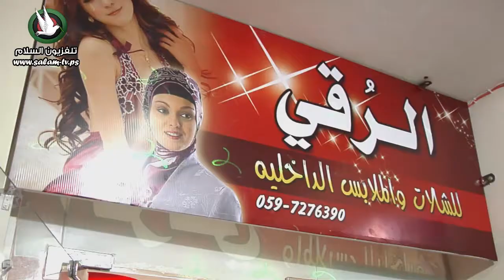الرقي للملابس الداخلية 2016